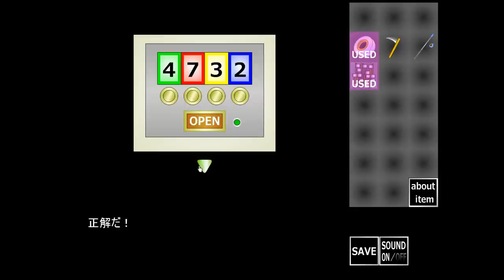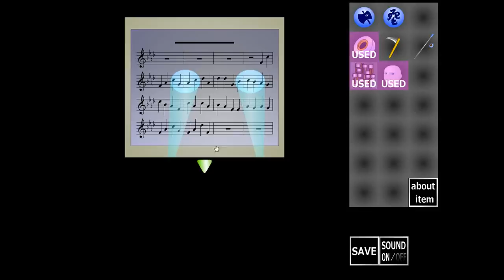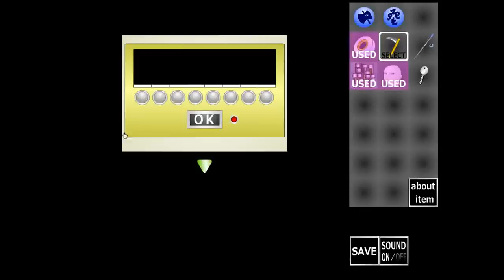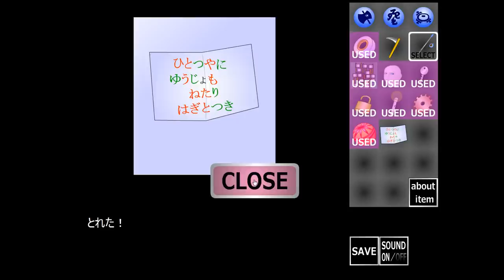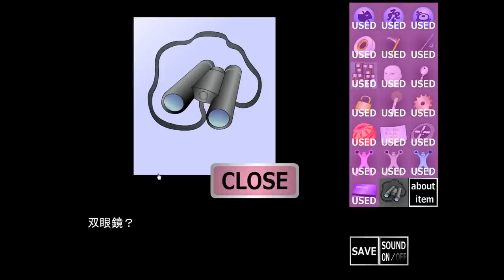[Gatamari] Escape 20 Walkthrough